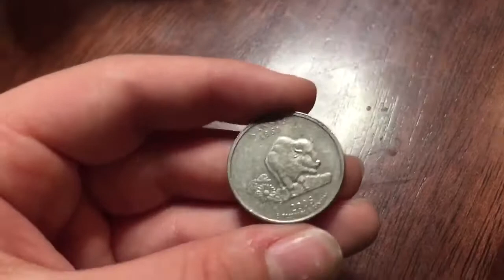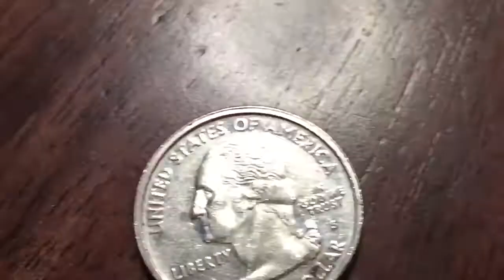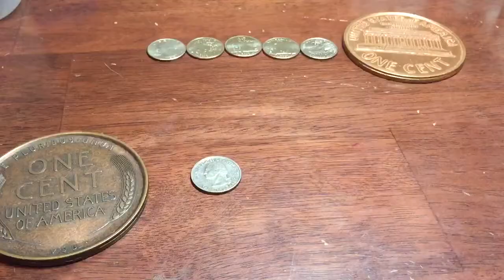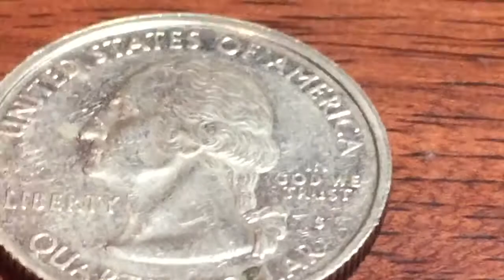PROOF! -Coin Roll Hunting-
Dᴇsᴄʀɪᴘᴛɪᴏɴ